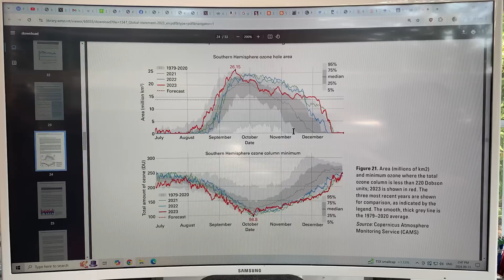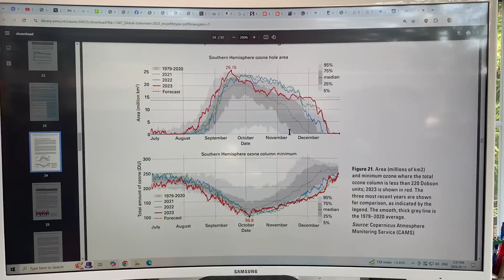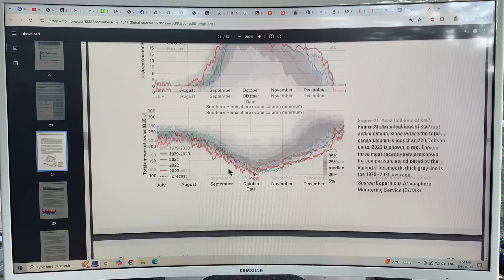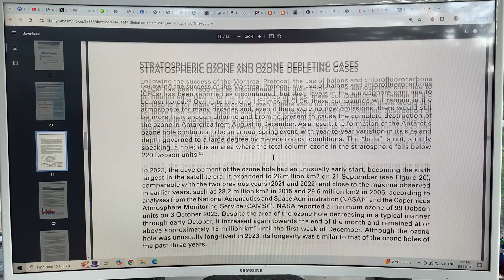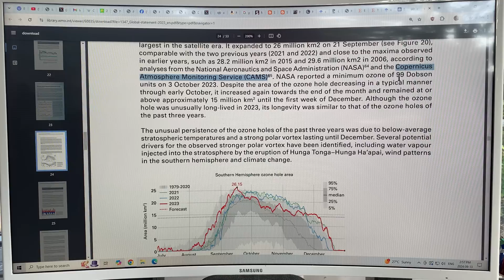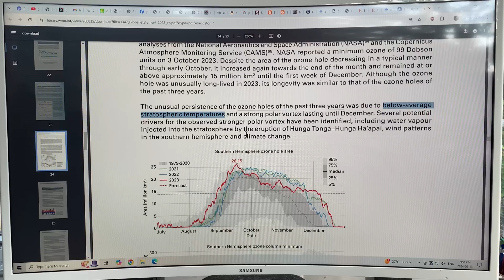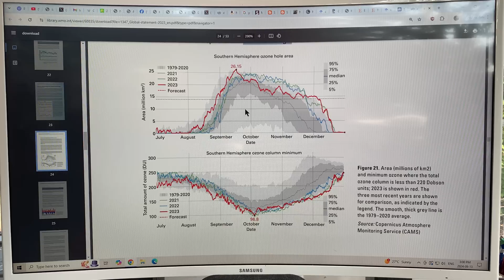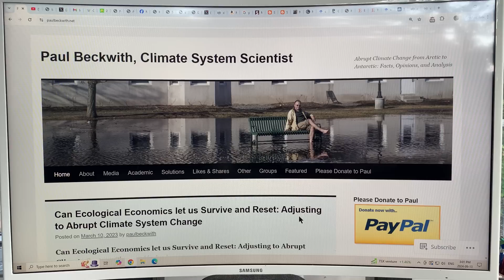Ozone Hole Worse than Ever for Last Three Years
to support my research and videos joining the dots on abrupt climate system mayhem.

Remember the ozone hole?

Wasn’t it supposed to be fixed?

In 1987 the Montreal Protocol was agreed upon to ban CFCs (chloro-fluoro-carbons) and other halons that chemically reacted with ozone in the upper atmosphere (stratosphere).

Destruction of the ozone meant that more of the Sun’s ultraviolet rays (uv) could get to the surface harming all living things below the hole.

The Montreal Protocol was ratified and went into effect in 1989. It is often touted as a success story on action to protect the environment and planet.

Think again…

Huge size…
For the last three years (2021, 2022, and 2023) the ozone hole has been bigger than ever. It has reached record levels of size.

Long duration…
It is starting over Antarctica in August and running through to late December (near record durations).

Intense ozone hole depth…
Ozone depletion has reached record levels, letting record high amounts of uv to hit the planet below.

Oops. Not good…

Links..

WMO (World Meteorological Organization) report “State of the Climate 2023”: 53 page report published on March 19th, 2024

State of the ozone layer and graphs is on page 19.